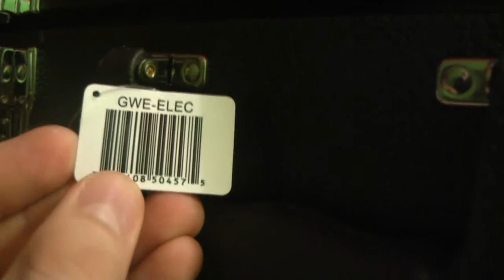gator case gwe elec